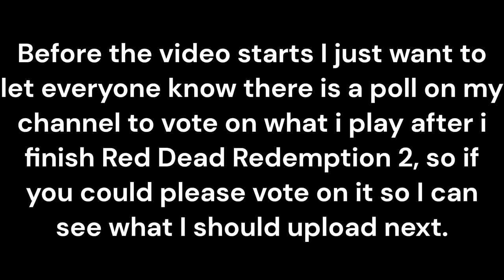Red Dead Redemption 2 Ep. 60 Miss Sadie Adler